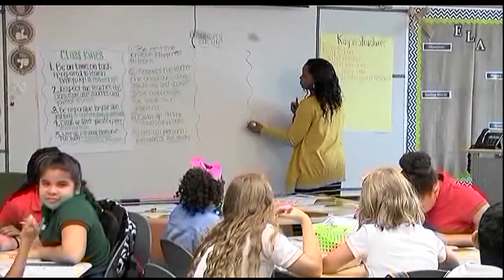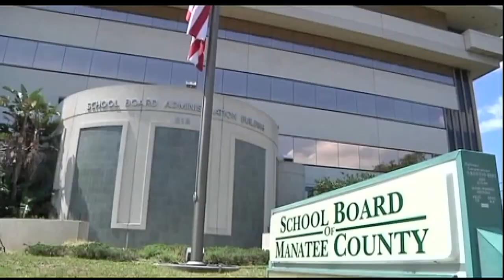Video: Manatee County School District PLanning Continues to Show Glitches